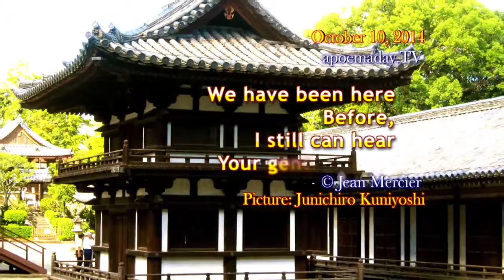YOUR GENTLE VOICE - 15 sec love note! - 10/10/2014